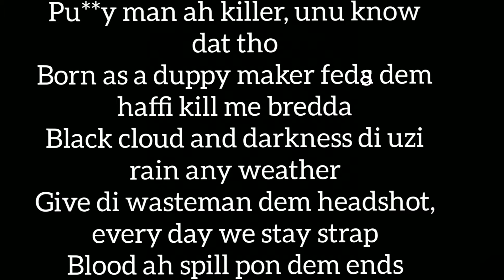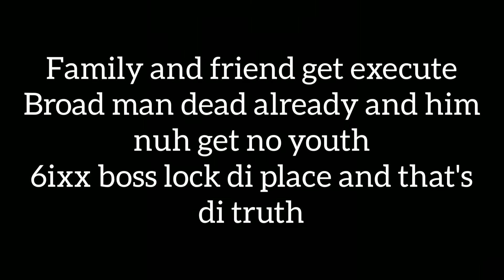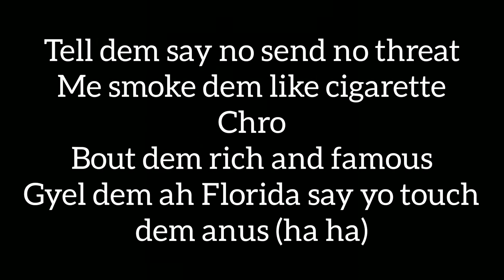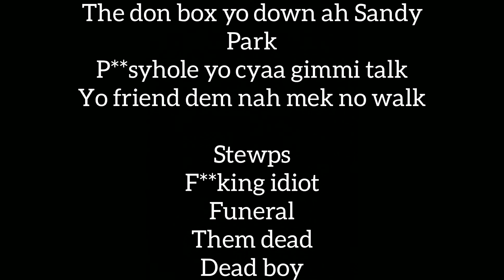Squash - Pinocchio Lyrics. (Alkaline diss)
Squash diss Alkaline. Answer to State A Emergency.